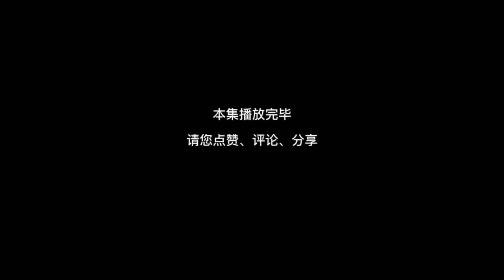【黃河詭事】EP7：王二娘在地上一聲不吭沒了氣息，爺爺使出吐煙回魂救活王二娘，老村長又來向爺爺求救！ 【沙雕小道士】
王二娘在地上一聲不吭沒了氣息，爺爺使出吐煙回魂救活王二娘，老村長又來向爺爺求救！